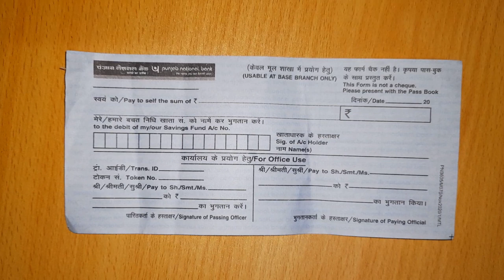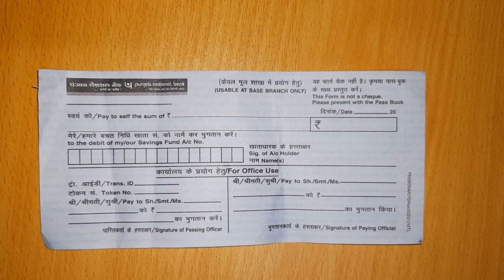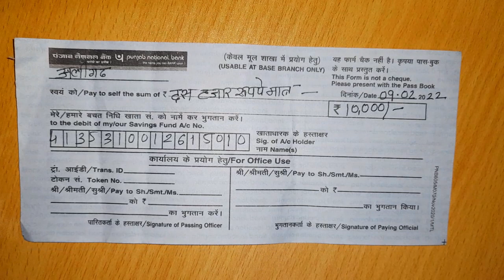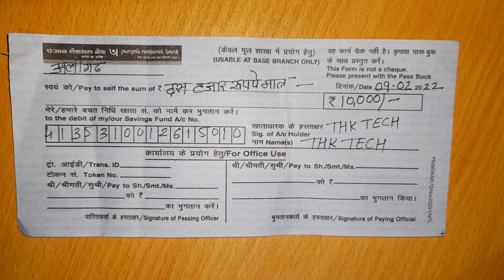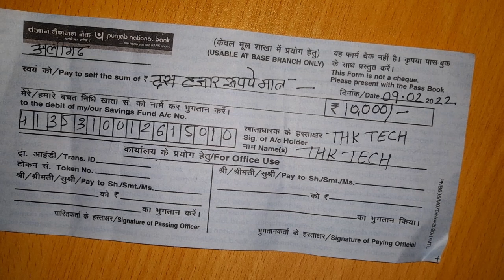pnb cash withdrawal form/pnb paise kaise nikale/pnb paise nikaalne ka form kaise bhare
cash withdrawal slip
# Bank Slip
bank form
paise nikasi form
money withdrawal slip
# bank form

how to fill withdrawal form in pnb
 how to fill deposit form in pnb
 how to fill punjab national bank withdrawal slip
how to fill pnb bank withdraw from withdrawal slip
fill withdrawal form pnb panjab national bank withdrawal form fill up
 punjab national bank withdrawal form
 withdrawal form
 pnb withdrawal form fill pnb withdrawal form
pnb money withdrawal form pnb withdrawal form kaise bhare
 pnb bank ka withdraw form kaise bhare

my quare
pnb cash withdrawal form
pnb cash deposit
pnb cash deposit machine
pnb cash deposit form
pnb cash withdrawal without
atm card
pnb cash deposit without atm
card
pnb cash deposit form fill up
pnb cashless withdrawal
pnb cash hand charges
pnb cash withdrawal atm
pnb se paise kaise nikale
pnb se paise kaise transfer kare
pnb se paise nikalne ke liye
form kaise bhare
pnb se paise kat jaye to kya
kare
pnb se paise kaise bheje
pnb se paise kaise jama kare
pnb se paise kaise nikale atm
2023
pnb se paise kaise kamaye
pnb se paise withdrawal kaise
kare